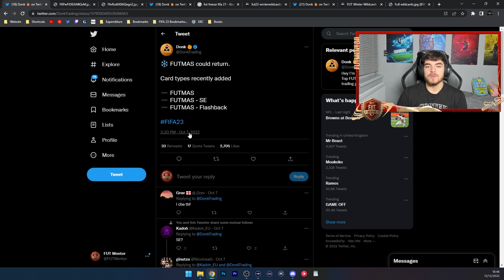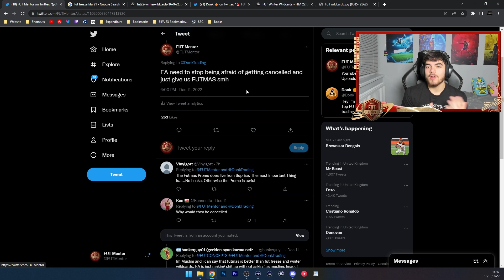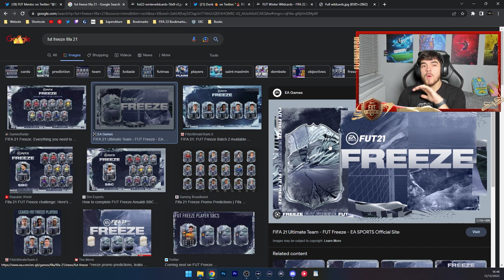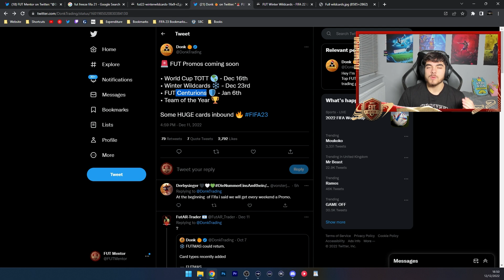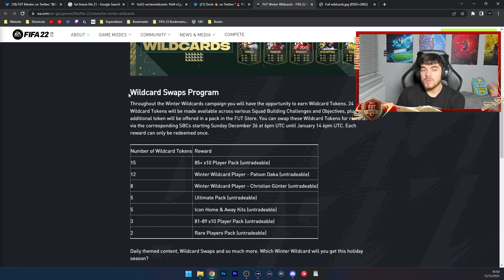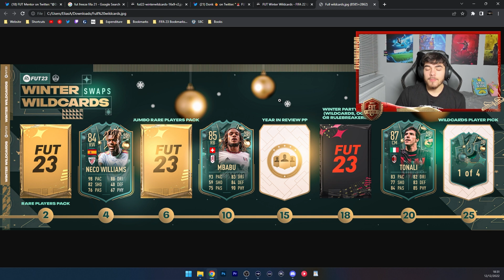WINTER WILDCARDS PROMO! FIFA 23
The Winter Wildcards Promo in FIFA 23 Ultimate Team is coming soon and this is everything that you need to know!